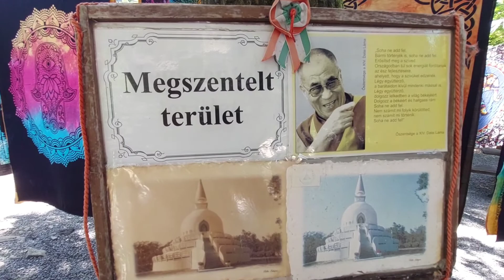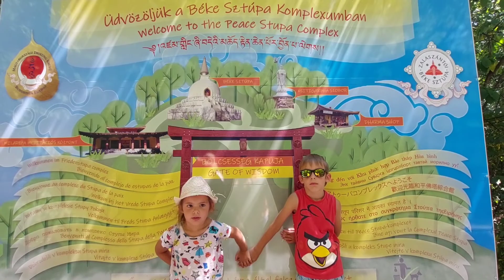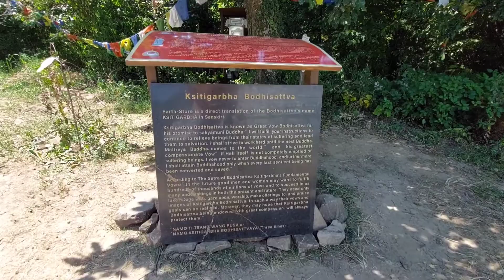Béke Sztupa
Zalaszántó